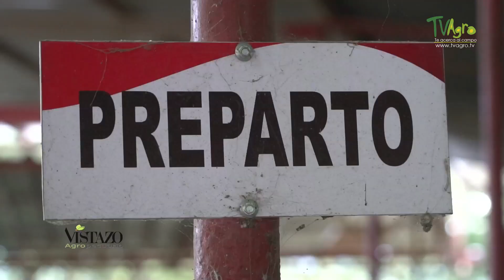Buenas prácticas facilitan la producción ovino caprina - TvAgro por Juan Gonzalo Angel Restrepo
El ICA desempeña un papel fundamental ya que contribuye a mantener la sanidad animal y mejorar las condiciones de producción de ovinos y caprinos en el departamento del Huila, una especie que se ha convertido en una excelente alternativa económica para pequeños y medianos productores, quienes trabajan en la implementación de las buenas prácticas con el fin de proveer bienestar a todos los animales.

Fuente